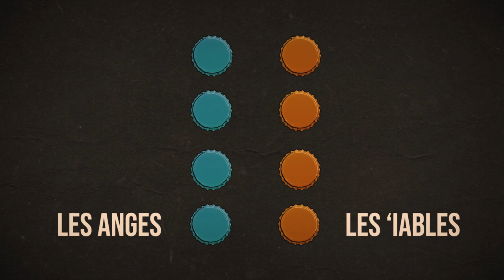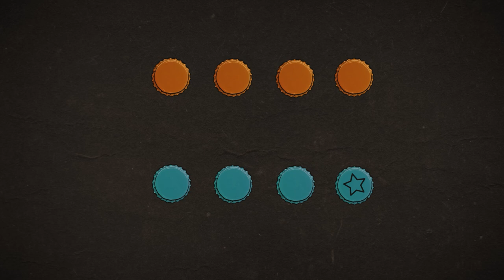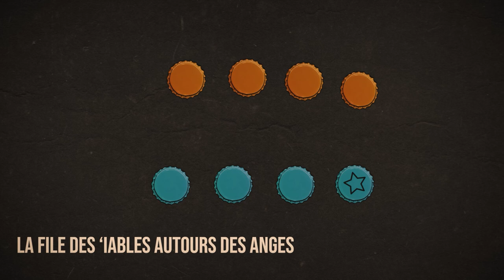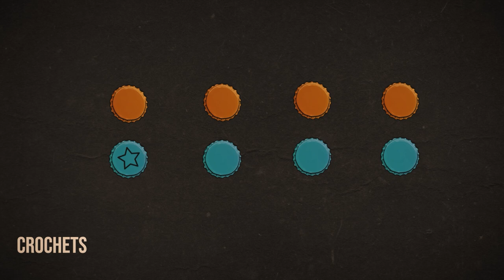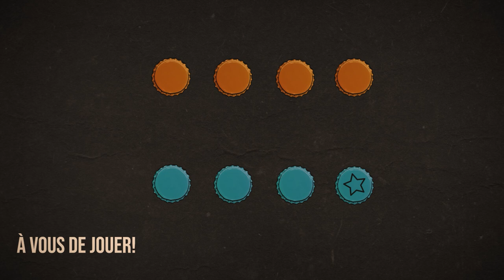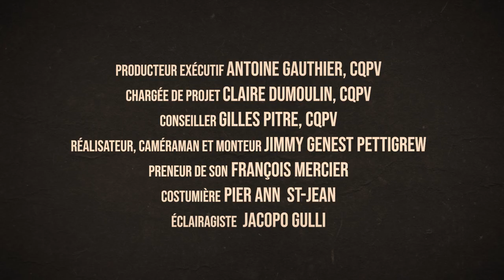Contredanse | Karaoké danse trad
Câlle une forme de danse simple avec Ghislain Jutras: une contredanse. En 3 étapes faciles, exerce-toi et fais danser tes convives dans ton salon!

00:00 Tout le monde en place pour une contredanse!
00:17 Avec câll
04:23 Karaoké seulement
07:49 Musique seulement. Vas-y!

«Organise le meilleur party !» est une série de vidéos pour te transformer en roi ou reine de la fête, tout en faisant danser tes ami·e·s au son de la musique trad.
Une production du Conseil québécois du patrimoine vivant réalisée grâce au soutien financier du gouvernement du Québec.

- - - Crédits - - -
Câlleur et câlleuse : Ghislain Jutras et Marie-Capucine Maldague Mathieu
Comédienne : Lauréanne Dumoulin
Musiciens : De Temps Antan (Éric Beaudry, David Boulanger et Pierre-Luc Dupuis)

Danseur·euse·s : Antoine Beaupré, Jordan Bélanger, Maxence Croteau, Andréanne Juneau, Marion Labau, Catherine Landry, Shana Plante-Paquette, Emme Thibault

Producteur exécutif : Antoine Gauthier, CQPV
Chargée de projet : Claire Dumoulin, CQPV
Conseiller : Gilles Pitre, CQPV
Réalisateur, caméraman et monteur : Jimmy Genest Pettigrew
Preneur de son : François Mercier
Costumière : Pier Ann St-Jean
Éclairagiste : Jacopo Gulli
Graphiste : Isabelle Jobin